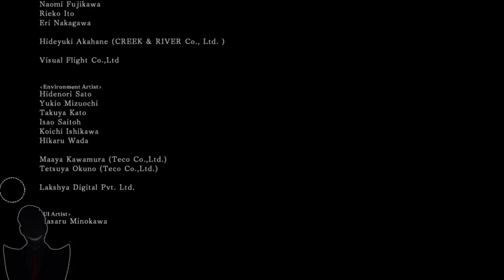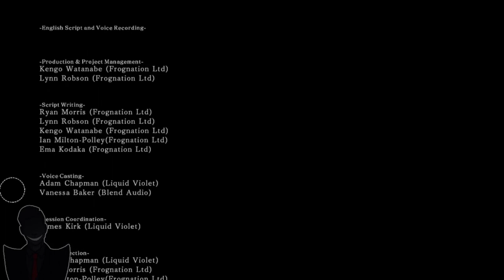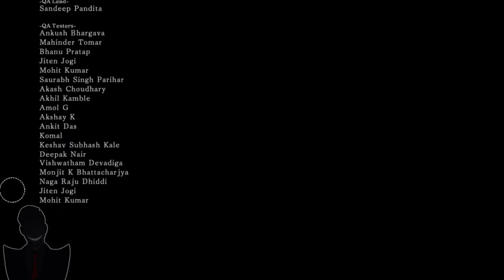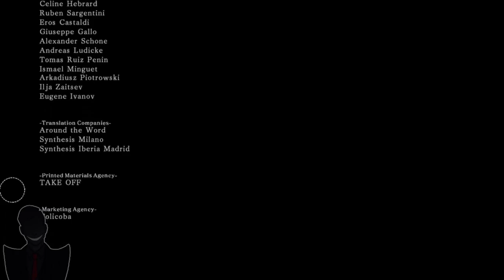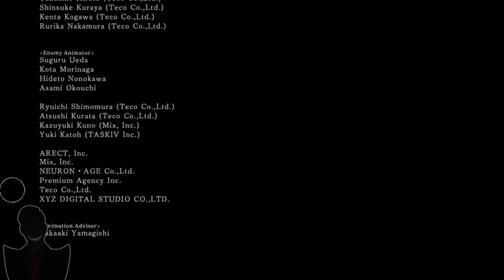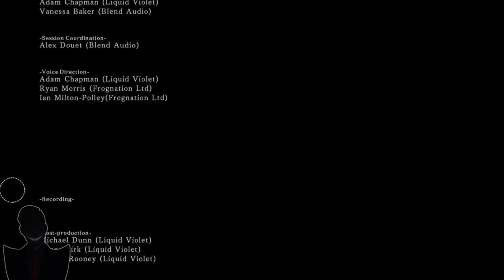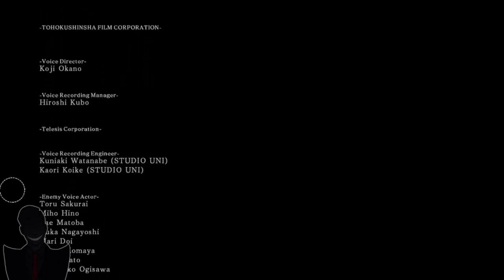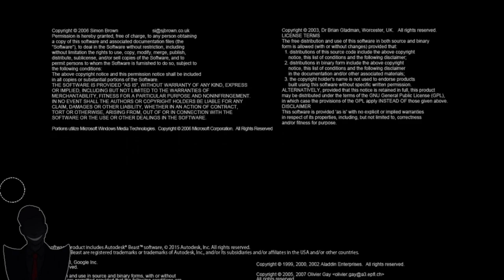Dark Souls 2 (Full Game Compilation 4 of 4)